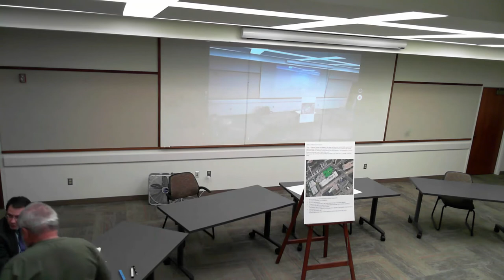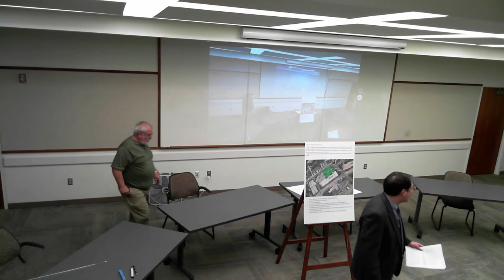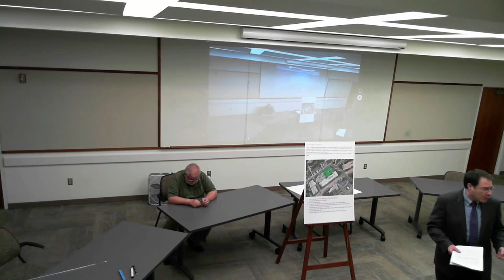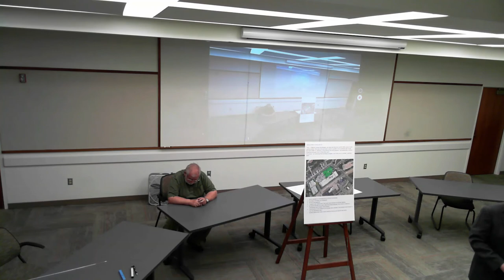Forum to Keep Baugh Street Open, Tony Beraldi May 24th, 2021